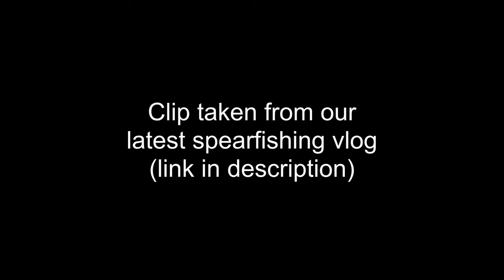How to PRANK a Fisherman (While Spearfishing)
A short clip of a prank played on a line fisherman while out spearfishing.